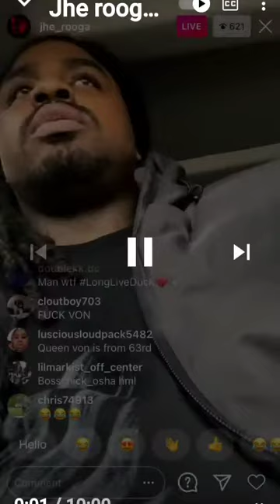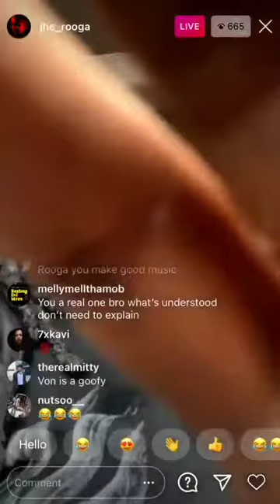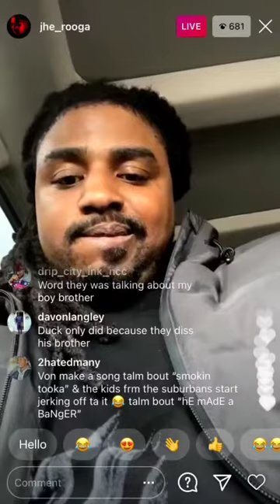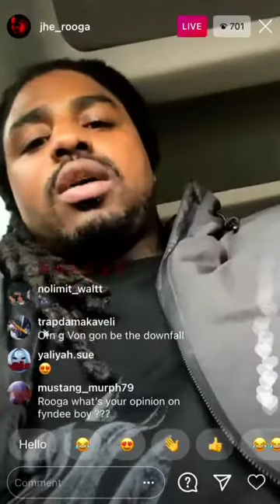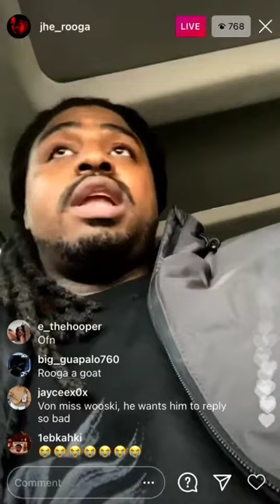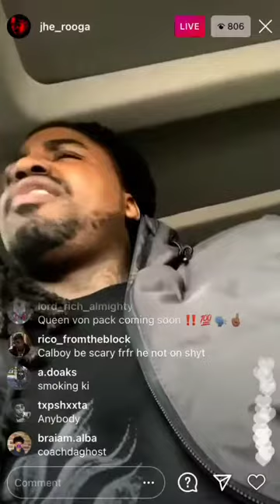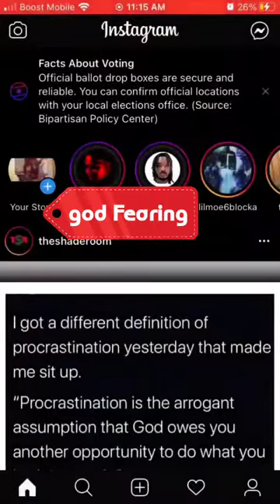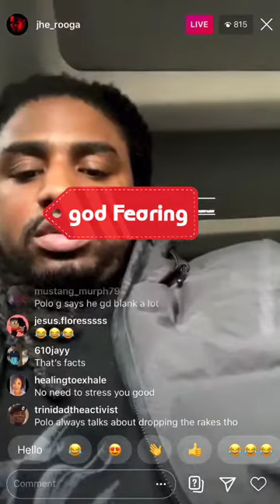Rooga goes at King Von for mentioning FBG Duck & FBG Whooski😳😲😯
Rooga goes live & goes in on King Von

$GodFearing1989